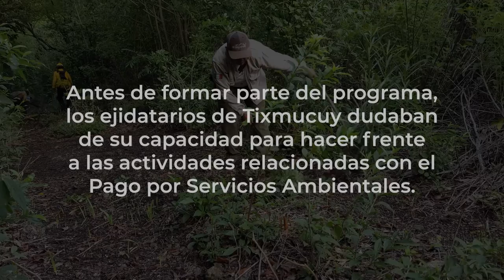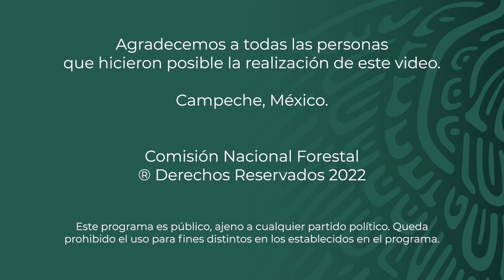Ejido Tixmucuy - Campeche - PSA